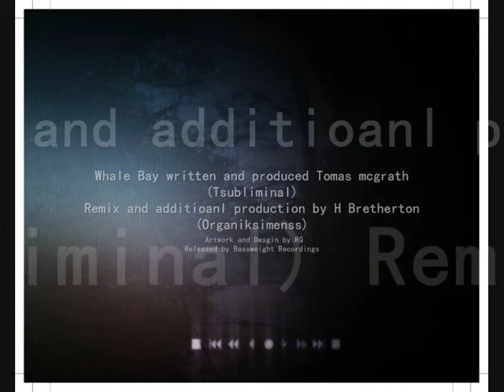Organikismness _ Whale bay remix Tsubliminal form in motion LP.wmv